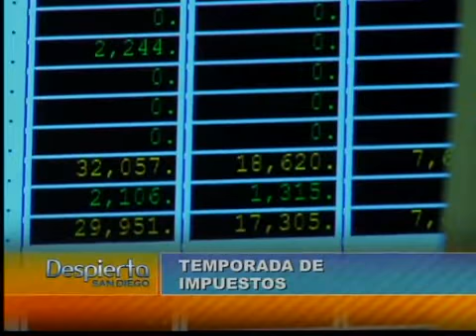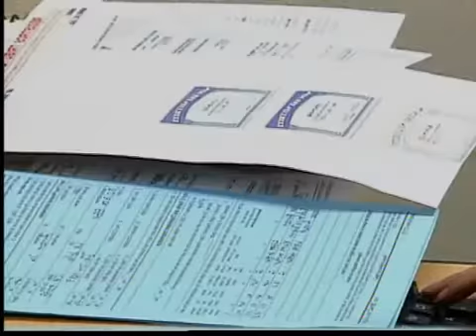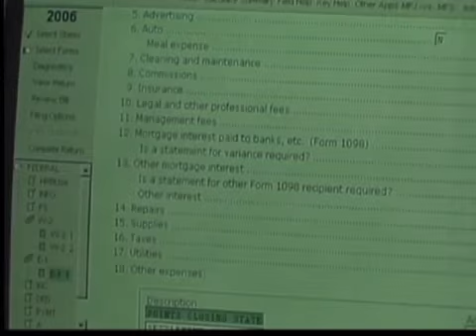Consejos para hacer su declaración de impuestos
(Entravision)SAN DIEGO-Se acerca la fecha límite para su declaración de impuestos, por lo que el IRS ofrece consejos sobre cómo ver el estado de su reembolso, o como cuidarse de las estafas para contestar todas estas dudas nos acompaña la vocera de IRS Anabel Márquez